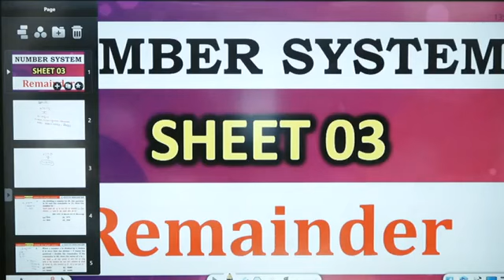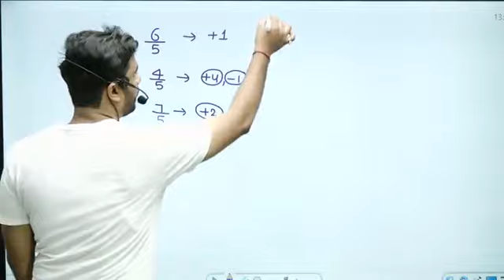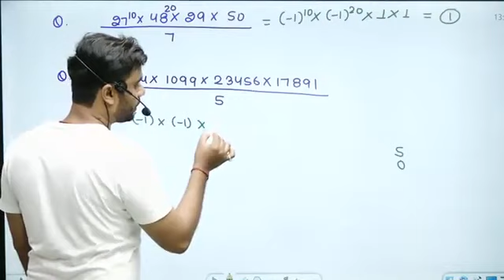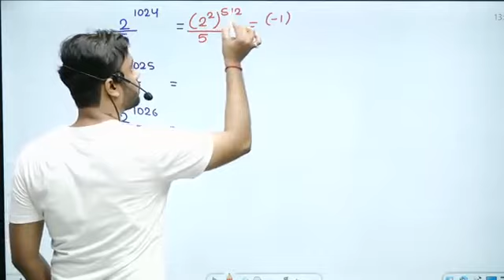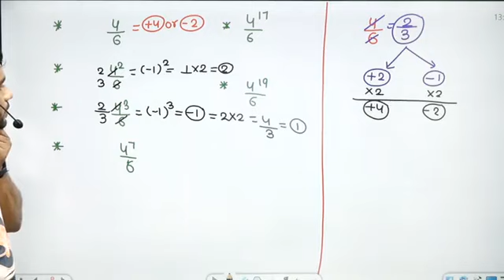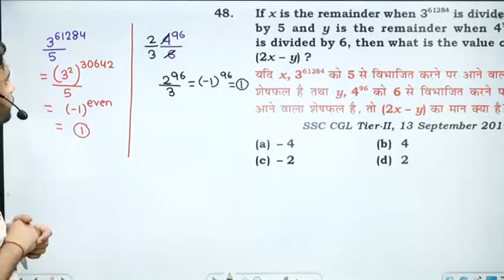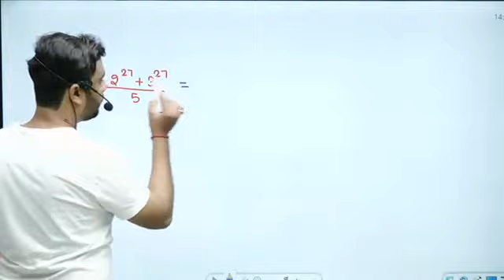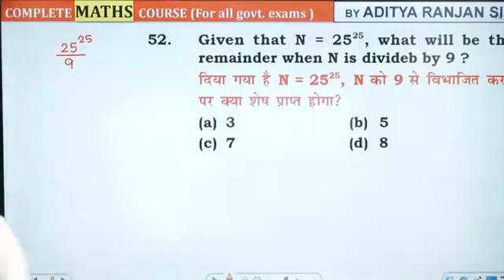422 NUMBER SYSTEM MATHEMATICS NUMBER SYSTEM REMAINDER CLASS 15 640x360